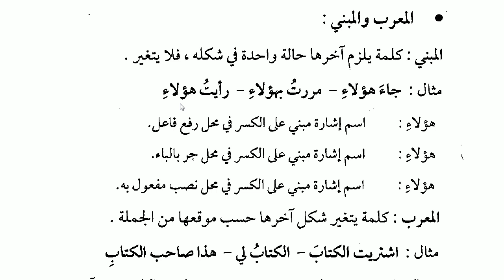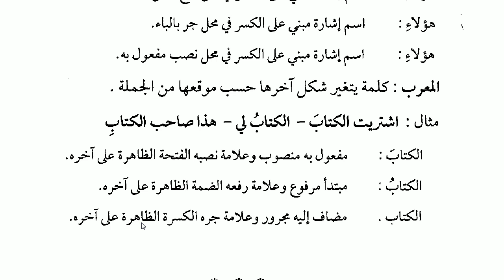Sıfırdan İrab Dersleri | 1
--Bu video serimizde irap konuları sıfırdan ele alınıyor.
SORU : İrap nedir ?
CEVAP '' Bir amilin etkisi sebebi ile , kelime sonlarında meydana gelen değişikliklerdir.'''
-- Kitabın pdf belgesi , ikinci ders altındaki açıklamalarda yer alıyor olacaktır.Oradan indirmeniz mümkündür.
-- Özel ders ve video set derslerimiz için bizimle iletişime geçebilirsiniz.